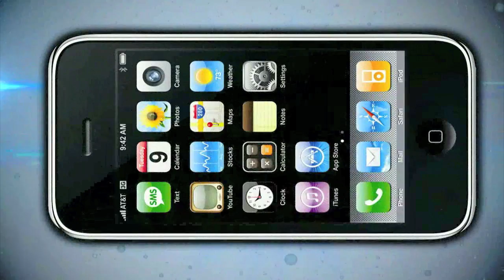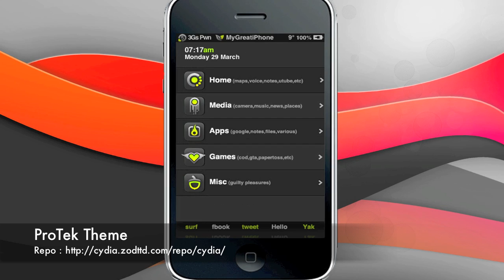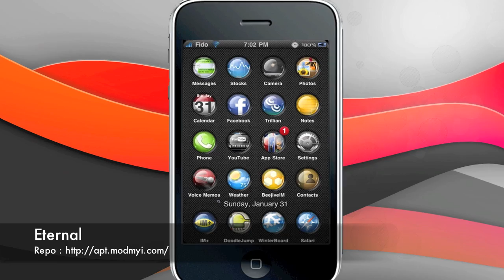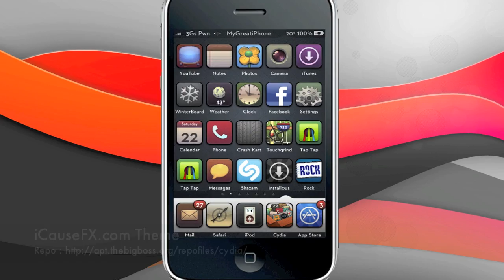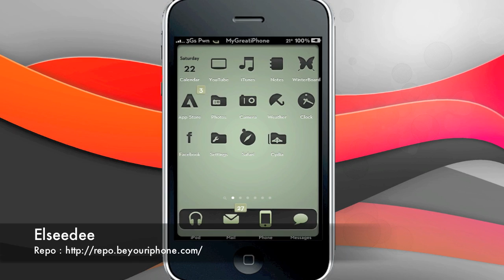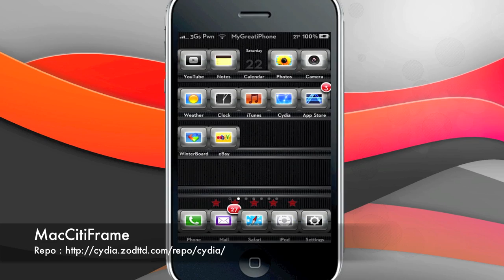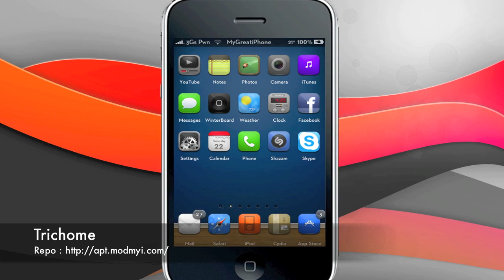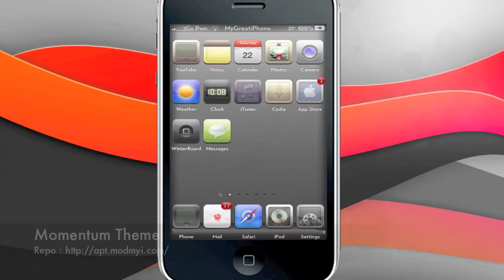The Best Winterboard Themes 2 For iPhone And iPod Touch !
"Your Premier Source For iPhone's And iPod's"

So here is number 2 in the series of the best winterboard themes. These are some of the best themes available on cydia, they have the name and repo so they are easy to find. I would of loved to fit more in but I am limited to time but still I hope you enjoy!